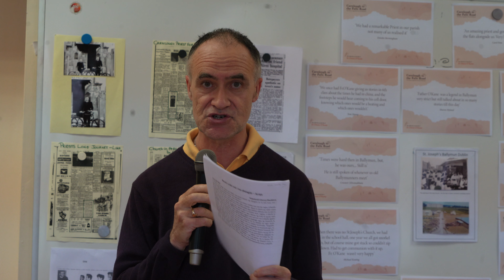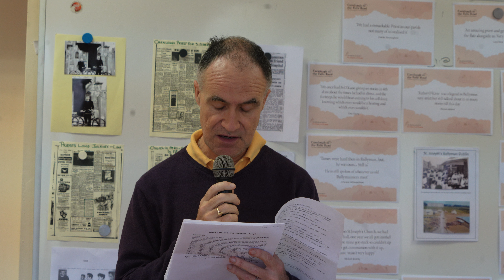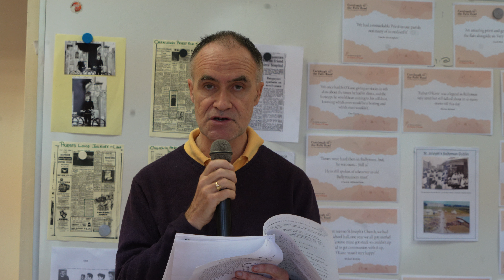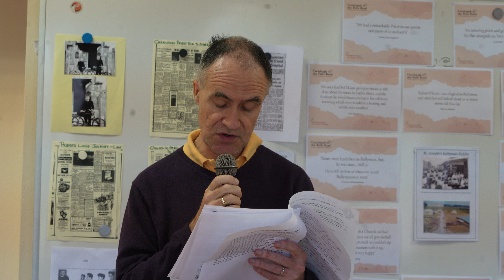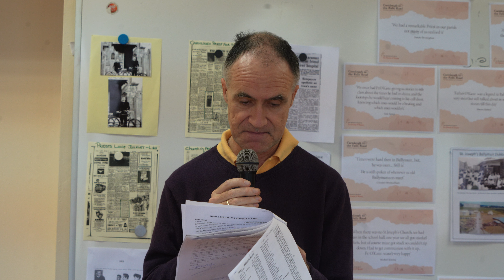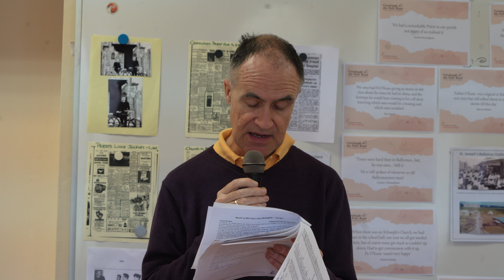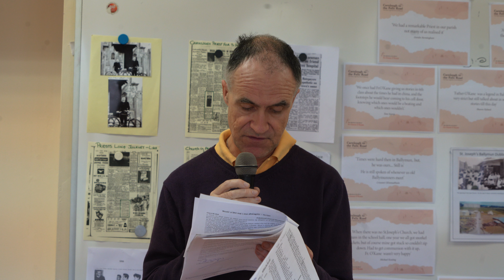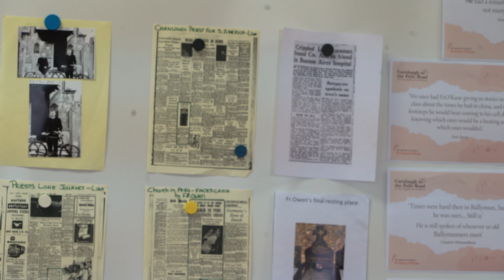Columban missionary Fr Owen O'Kane's Prison Memoir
Fr Pat Colgan reads an extract from Fr Owen O'Kane's prison memoir for a gathering in Dalgan in which Fr Owen's life and ministry was celebrated.